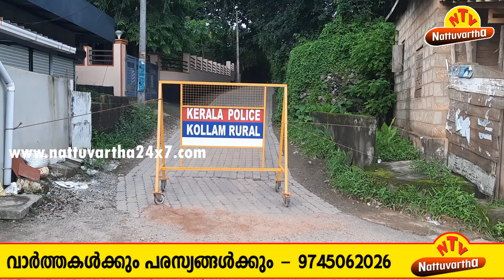കുളത്തുപ്പുഴയില്‍ കോവിഡ്‌ ബാധിതരുടെ എണ്ണം കൂടുന്നു : പോകുന്നത് ട്രിപ്പില്‍ ലോക്ക് ഡൗണിലേക്ക്